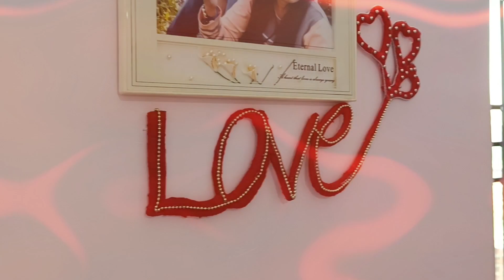ऊन से बनाए प्यारा wall decor ❤️ | Letter love creat | diy | valentine special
Hello everyone

enjoy crafting.

igshid=MzMyNGUyNmU2YQ%3D%3D
other queries:
paper craft
how to make
Love art and craft
valentines day
dollar tree diy
valentines gift ideas
Woolen craft
love letter
how to write a love letter
Letter love creat
easy and quick wool wall hanging ideas
wool wall hanging craft
wool wall hanging easy
Wool wall hanging
yarn craft
yarn